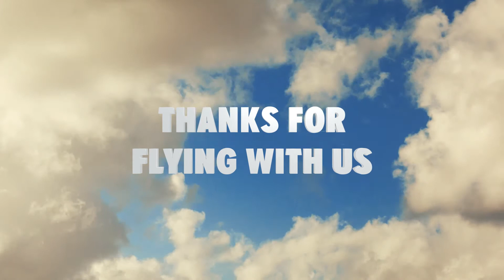Heather S Skydive Algarve video